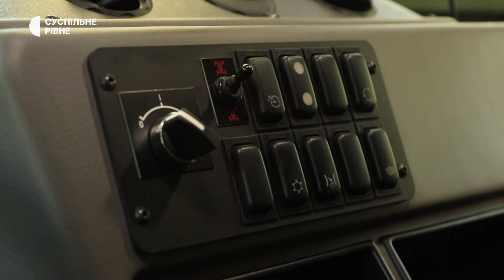Військові кажуть, що готові обороняти північ України за допомогою французьких артустановок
Північ України обороняють військовослужбовці, озброєні французькими самохідними артилерійськими установками CEASAR. Вони можуть здійснювати 4-5 пострілів за хвилину, дальність ураження — до 42 кілометрів.